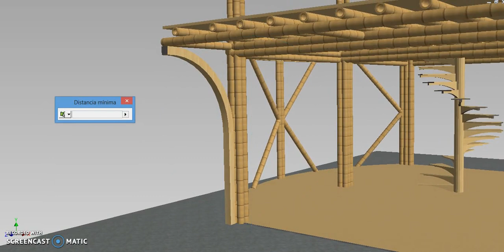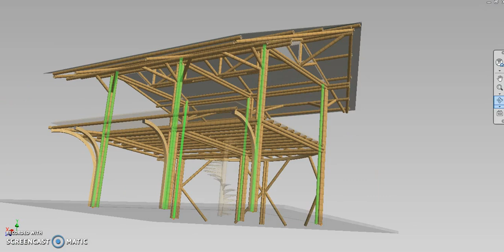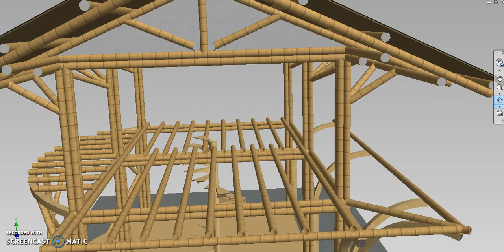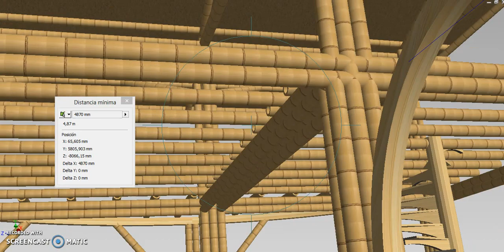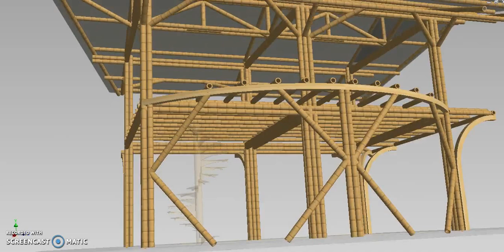Cabaña en Guadua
cabaña en guadua angustifolia kunth, , diseñada mediante generador de estructuras con un diametro de guadua de 13cm y un arcos diseñados en Bambu laminado de 13 cm cuadrados, piso en bambu laminado,  5 metros de frente por 8 metros de profundidas, mirador de 1,5m, techo en teja asfáltica verde.